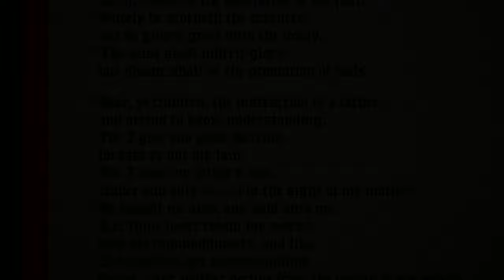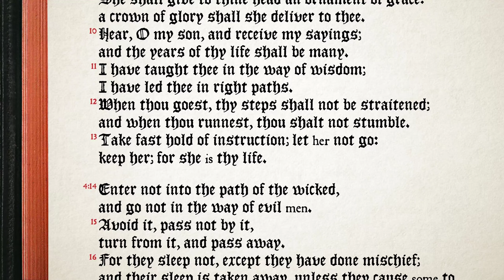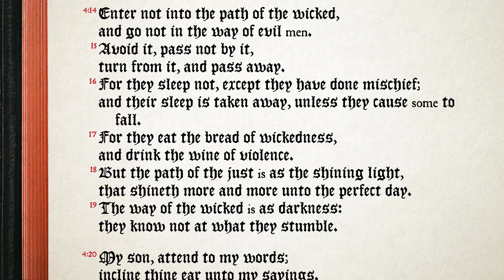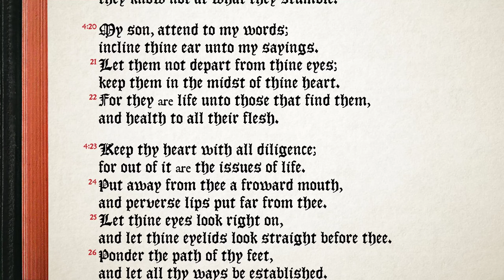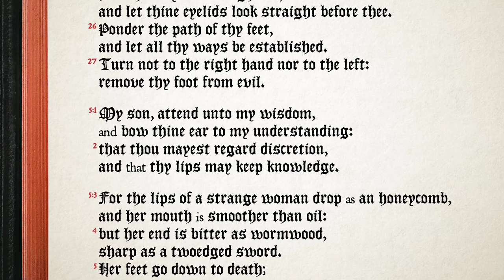Proverbs 4:1-27 ♫ KJV Instrumental, Full Chapter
Download & share the MP3 recording and sheet music freely. Accompanied and a cappella recordings available. All music Public Domain.